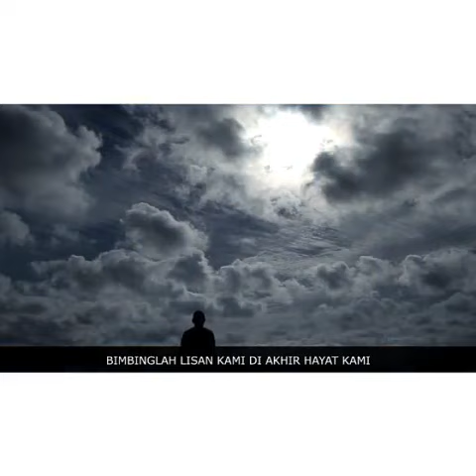Ustadz Tengku Hanan Attaki ( Shift Pemuda Hijrah ) - KAMI MOHON YAA ALLAH